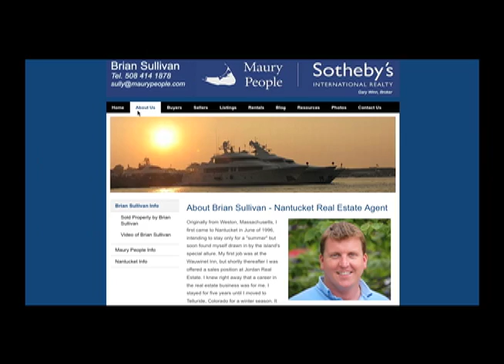Nantucket Real Estate Agent 2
Learn about Nantucket Real Estate from Brian Sullvian Here you will find New listings for sale on Nantucket, information on property sold on Nantucket and my nantucket real estate blog.